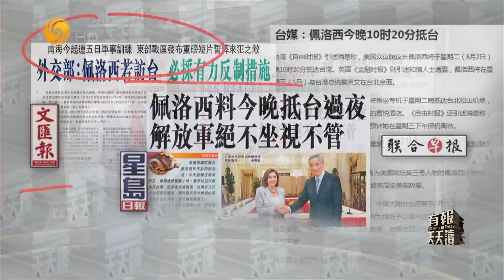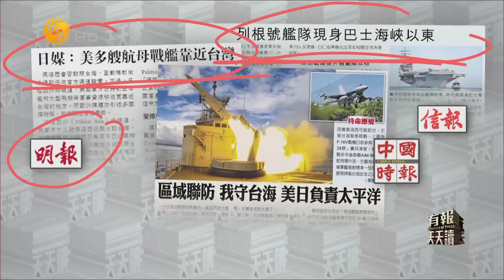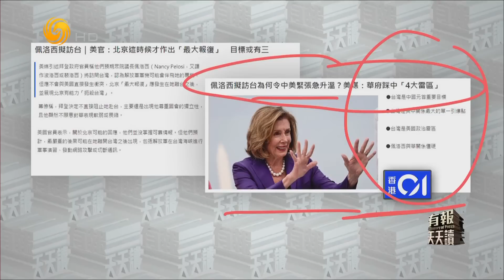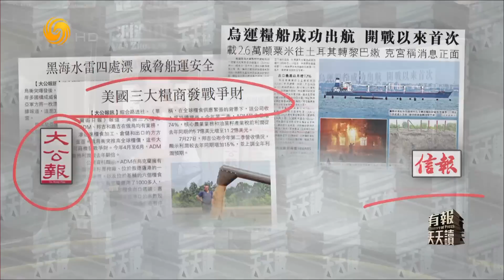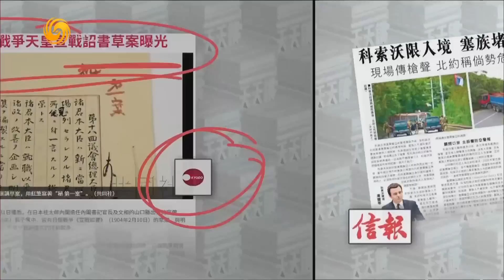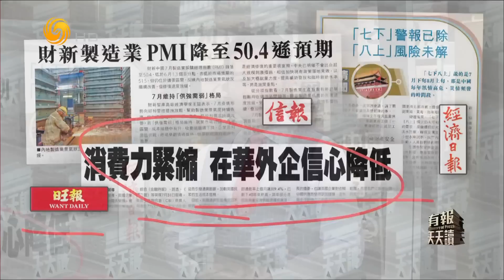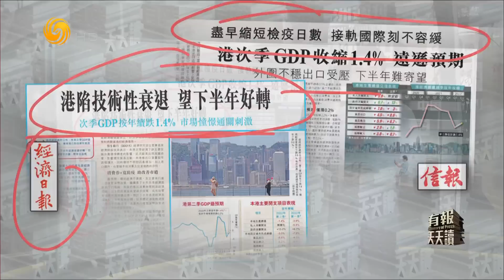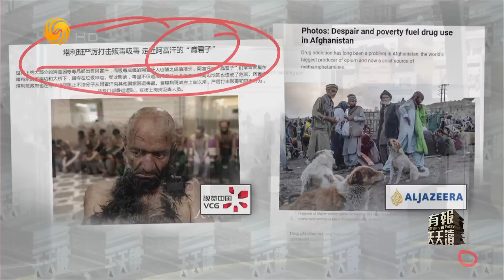《有報天天讀》佩洛西料2日晚抵台過夜 解放軍嚴陣以待 China will act on Pelosi's expected visit to Taiwan 20220802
美國眾議院議長佩洛西8月1日訪問新加坡，次日轉往馬來西亞，據報僅停留數小時。雖然訪亞行程未列台灣，但多家台媒報道，台灣官方已經收到接待通知，預料佩洛西2日晚將由馬來西亞抵達台北過夜，3日會見蔡英文。中國外交部1日重申正嚴陣以待，解放軍絕不會坐視不管。